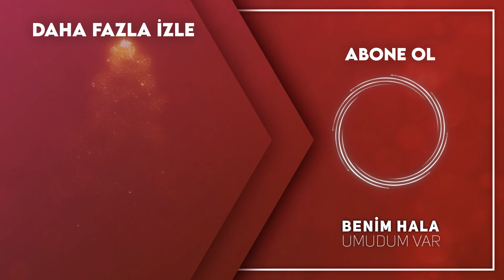Daha Kötü Günlerim De Olmuştu - Benim Hala Umudum Var 12. Bölüm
Umut, Rüzgar'la ilgilenmek zorunda kaldı. ''BAK BANA YİNE GELİYORLAR'

Oyuncular:
Gizem Karaca
Şükrü Özyıldız
Berk Oktay
Ali Erkazan
Laçin Ceylan
Hakkı Ergök
Engin Şenkan
Nergis Çorakçı
İpek Elban
Leyla Başak
Burak Altay
Levent Özdilek
Belgin Erdoğan
Ayberk Koçar
Fatih Ayhan
Nedim Suri
Sermin Hürmeriç
Buse Arslan
Gözde Kaya
Bedir Bedir